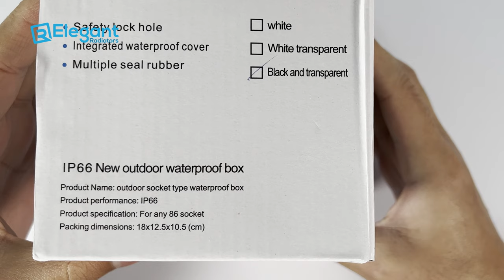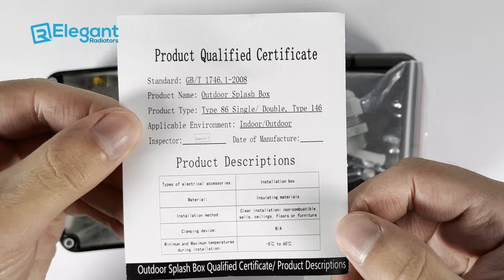Waterproof Indoor or Outdoor Splash BOX IP66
Companyblue Waterproof Indoor or Outdoor Splash BOX IP66 For Fused Spur Wall Controller Switch

-IP66 Rated Outdoor Waterproof Box
-Multiple Seal Rubbers
-Safety lock Hole
-Type 86 Single
-Indoor or Outdoor Applicable Environment